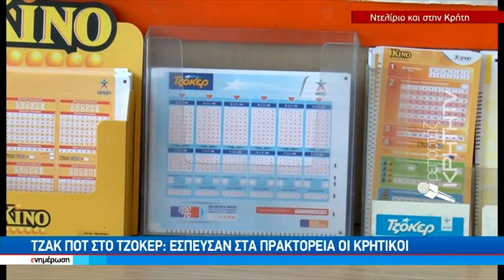Τζακ Ποτ στο Τζόκερ: Έσπευσαν στα πρακτορεία οι Κρητικοί